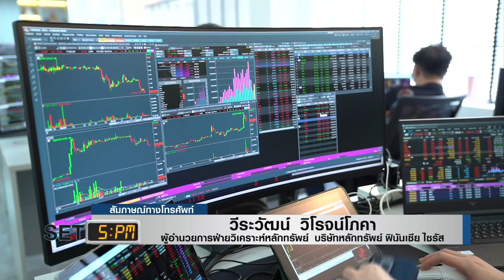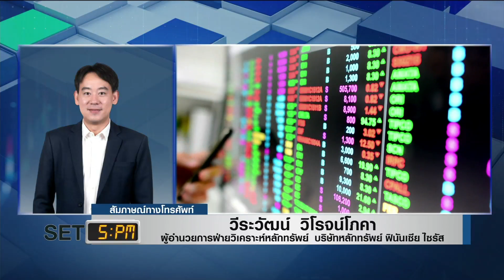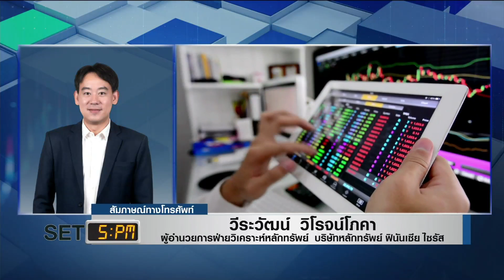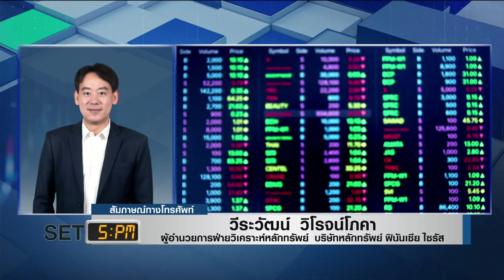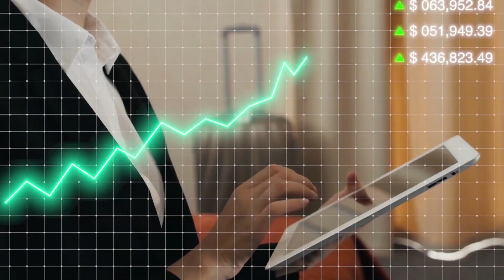ศก.โลกกดดัน SET โบรกลดเป้าเหลือ 1,700 จุด อสังหาฯ เด่น I TNN รู้ทันลงทุน I 06-04-66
Live: รายการ TNN รู้ทันลงทุน วันพฤหัสบดีที่ 6 เมษายน พ.ศ. 2566 เวลา 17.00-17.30 น.

- ส่งออกไม่ใช่ความหวังเศรษฐกิจไทยปี 66

- SET 5PM (เซ็ทไฟว์ พีเอ็ม)
- ท่องเที่ยว บริโภคเด่น คาดดัชนี 1,700 จุด
ประเมินทิศทางตลาดหุ้นไทยพร้อมปรับกลยุทธ์การลงทุนกับคุณคุณวีระวัฒน์ วิโรจน์โภคา ผู้อำนวยการฝ่ายวิเคราะห์หลักทรัพย์  บริษัทหลักทรัพย์ ฟินันเซีย ไซรัส

เบรก 2

- แนวโน้มรถ EV สดใสกำลังซื้อดีต่อเนื่อง

- SPALI ตั้งเป้าปีนี้โตทะลุ 36,000 ล้าน
สัมภาษณ์พิเศษคุณไตรเตชะ ตั้งมติธรรม กรรมการผู้จัดการ บมจ.ศุภาลัย หรือ SPALI

- Update กระดาน TFEX

ทุกวันจันทร์-ศุกร์ เวลา 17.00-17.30 น. ทาง TNN ช่อง 16